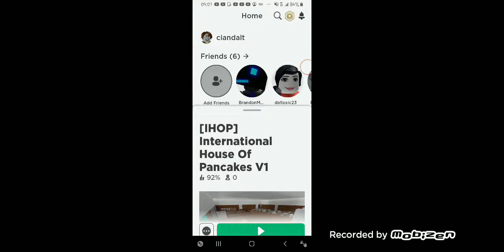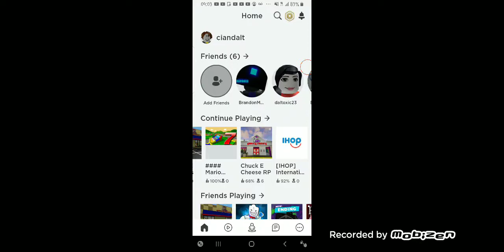ciandalt wins the Race/Ungrounded/Taken to Chuck E Cheese's with Ms. Martin